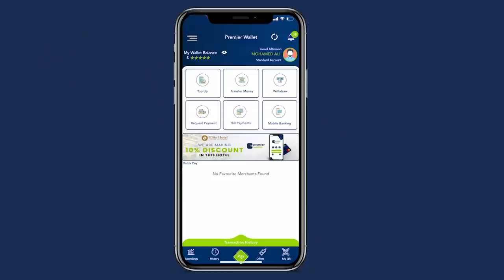Reerkii shalay murugeesanaa oo farxay kadib markii dib ay u heleen Wiilkoodii yaraa